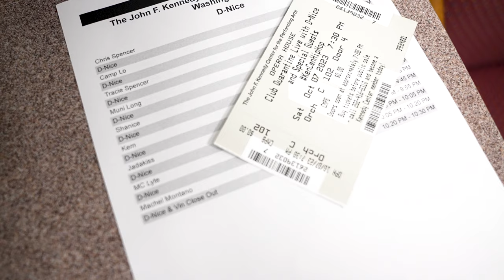Washington DC with Vin Rock for D Nice's Club Quarantine at the Kennedy Center Opera House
Another trip with Vin Rock to Washington DC for D Nice Club Quarantine. Uncle Vin checked off a bucket list item by seeing the Lincoln Memorial.